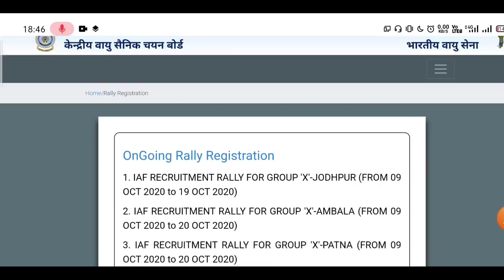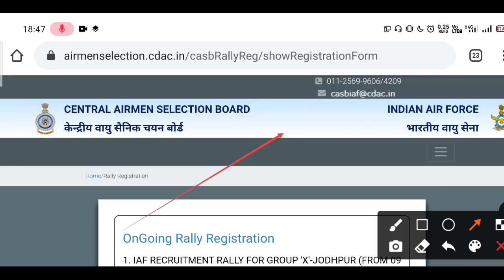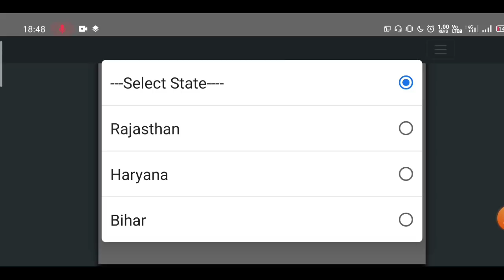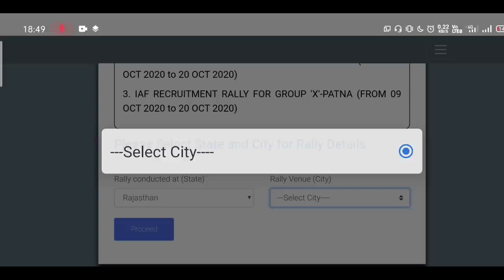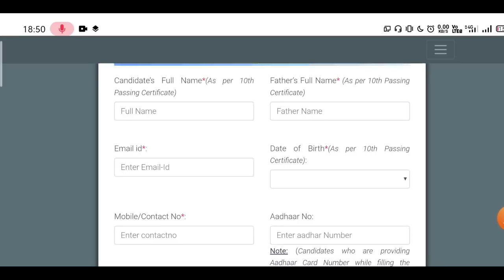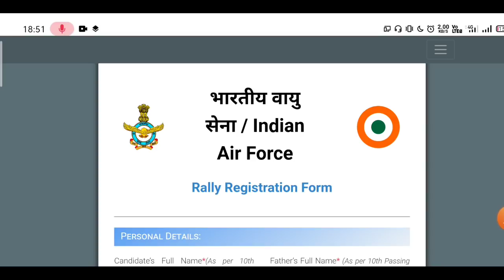100 % Working Airforce Rally Bharti का Form ऐसे Open करें | How To Apply Airforce Rally Bharti 2020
AIRFORCE RECRUITMENT RALLY ONLINE REGISTRATION START | HOW TO APPLY IAF RECRUITMENT RALLY 2020

purchase कीजिये  Best Online Test Series

Tags: Air Force Recruitment Rally Online Form 2020,
How to Fill IAF Group X &Y Rally Registration Form
2020, Air Force Group X Recruitment Rally 2020
Form, Air Force Group y Recruitment Rally 2020
Formiaf airmen recrutiment rally online registration,
IAF Rajasthan airmen registration form 2020, Job
Luck, iaf airmen odisha airmen registration form
2020, iaf airmen odisha karnataka registration form
2020, iaf airmen registration online form 2020, air
force airmen form 2020, air force airmen group Y
Registration, air force airmen group X Registration
Indian Air Force rally Bihar all state 2020 online form
Indian Air Force rally Rajasthan all district 2020
online form
Indian Air Force rally Haryana 2020 online form
Indian Air Force rally Jodhpur online form
Indian Air Force rally Ambala online form
Indian Air Force relief bihta Patna Bihar online form